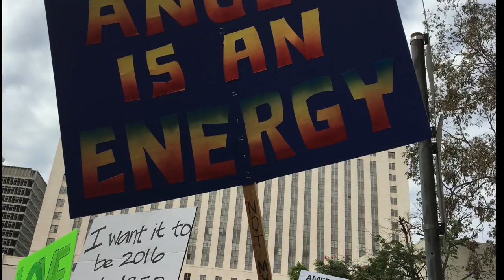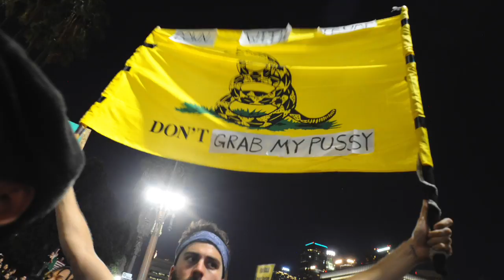LA Trump Protests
This video is about Trump Protests in Los Angeles days after the election.